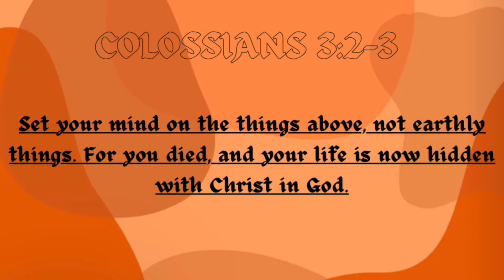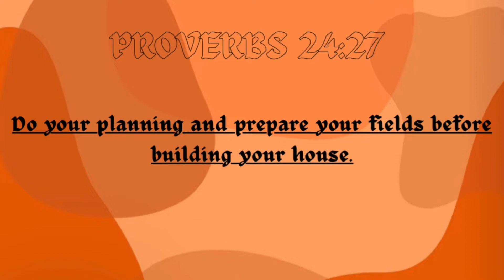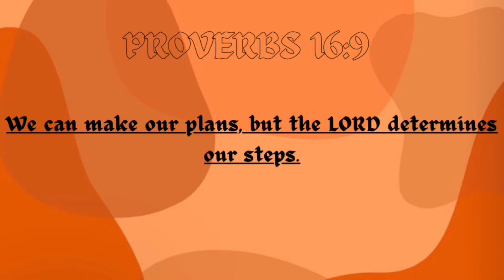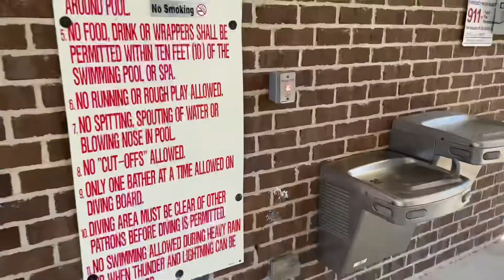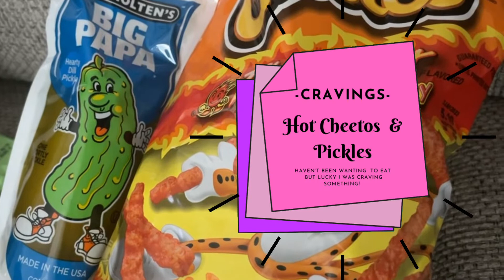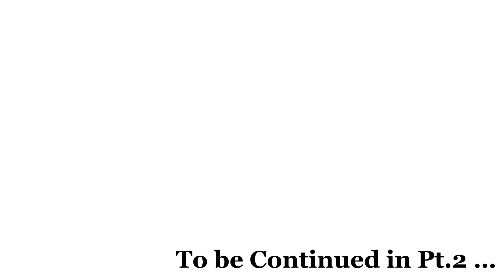✞ Trying to grow Closer To God? Pt.1 Growing as a young believer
Thank y’all for tuning into Pt.1 of this series I hope you enjoyed part 2 up next. 🫶🏾

Music

About | ❥

how many years am I? 19 years
when’s my birthday? January 28th
what am I recording on? iPhone 12
where do i live? Georgia
religion? I Love God

More of Ganessa | ❥

TikTok: XGANESSAX or GanessaBennett